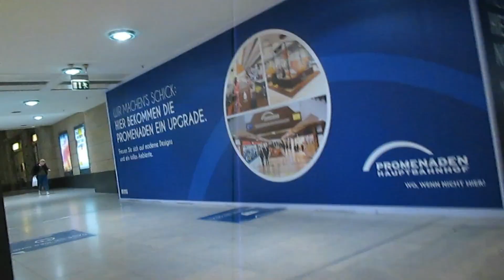Leipzig City - Bike Tour